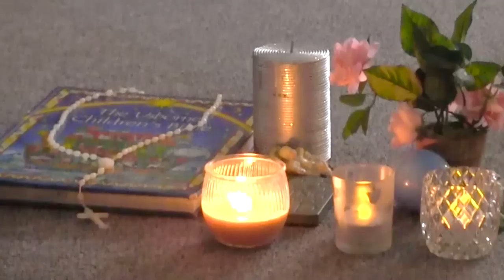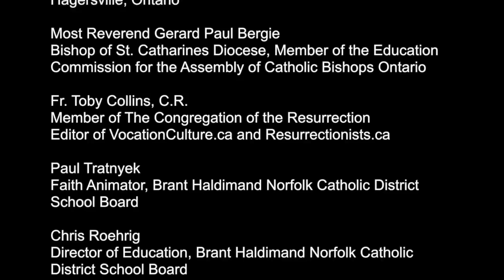Christian Meditation With Children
Christian Meditation helps us to pray by using silence.  Among other schools, it has been ebraced at St. Mary's Catholic School in Hagersville, Ontario, Canada. For the 3 min version please go